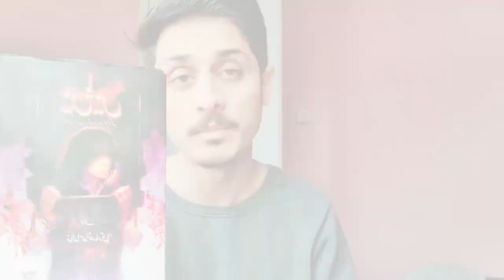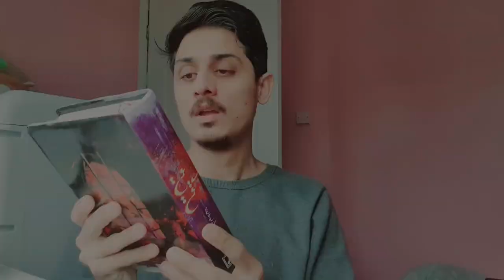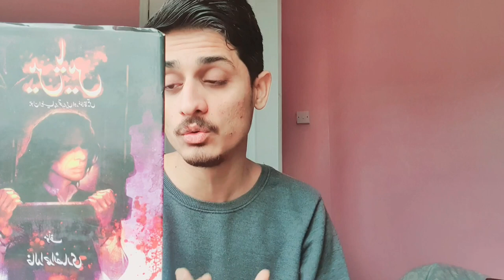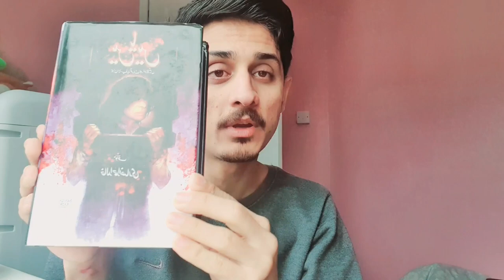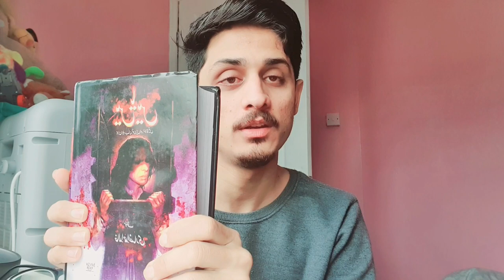Jaun Elia New Book | Mein Yan Mein | Complete Review | Jaun Elia Ki Duniya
Jaun Elia AMAZING Quotes Collection

Jaun Elia 4 Line Poetry Collection

About:
Shafiq was also an astrologer and a poet. Indian film director Kamal Amrohi was his first cousin.